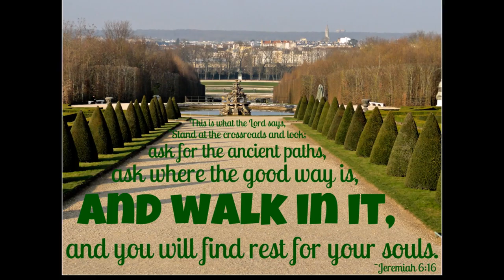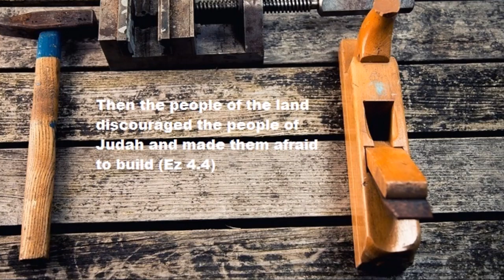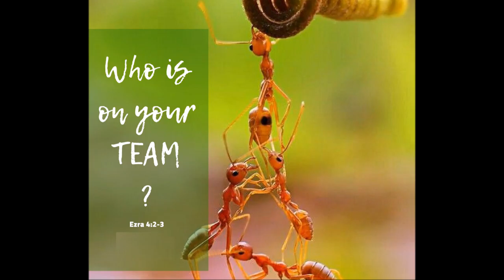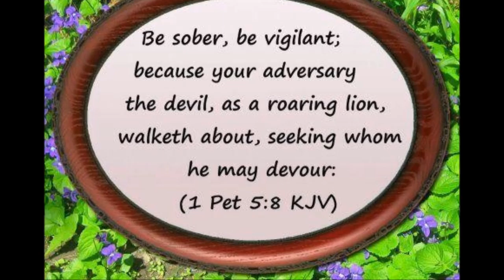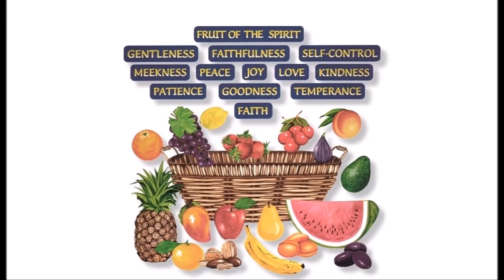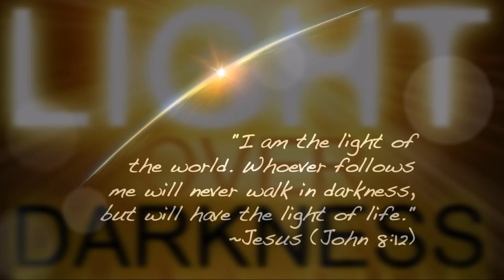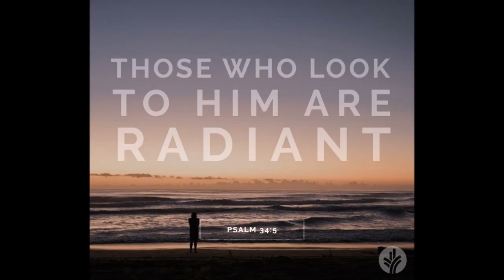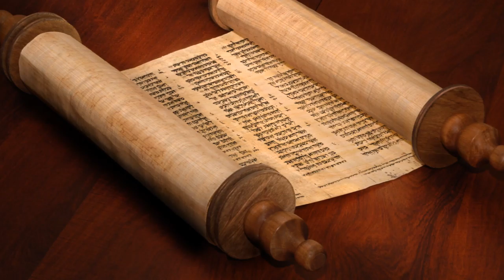Opposition to the Rebuilding - எருசலேம் மீண்டும் கட்டப்படுவதற்கு எதிர்ப்பு - Dr. R. Jayakumar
One With God is A Majority! நாம் யாரோடு நிற்க போகிறோம்? With whom are we going to stand?